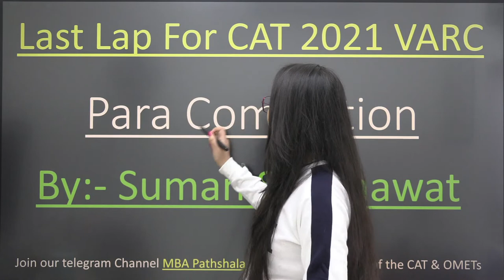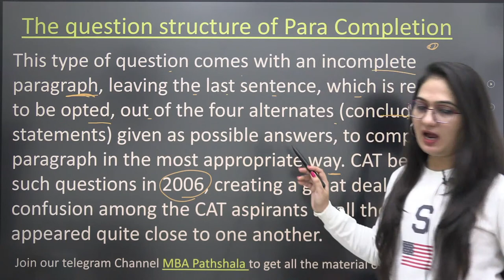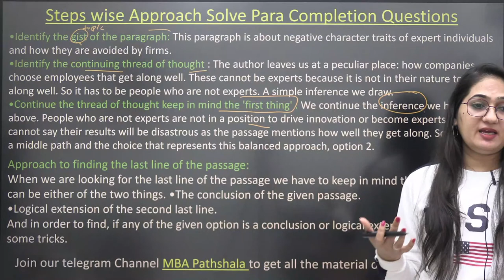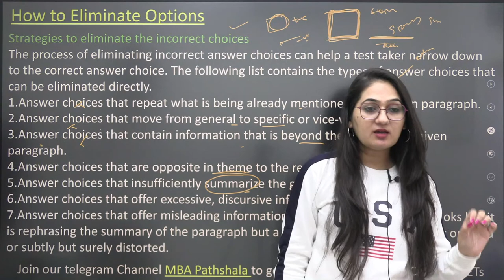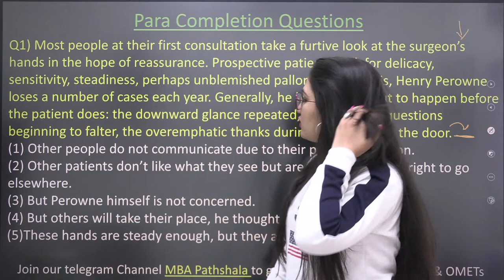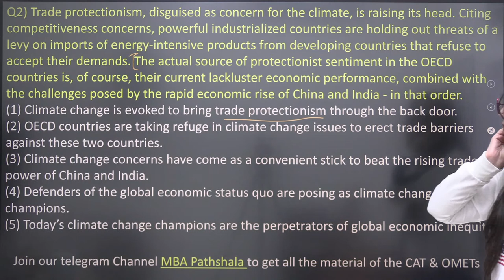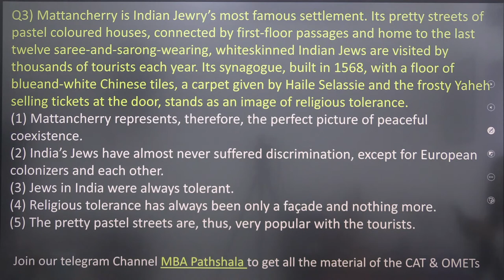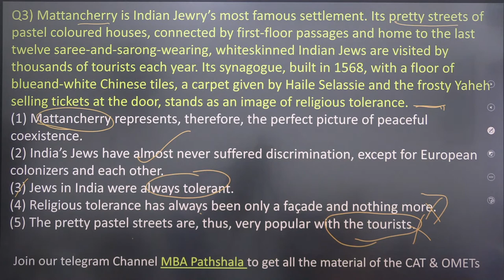||Para Completion || Last Lap For CAT 2021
Suman shekhawat also  covered all the previous year questions from VARC section of CAT. This  will be  very beneficial for all the aspirants targeting CAT, XAT, IIFT, SNAP, NMAT & OMETs.